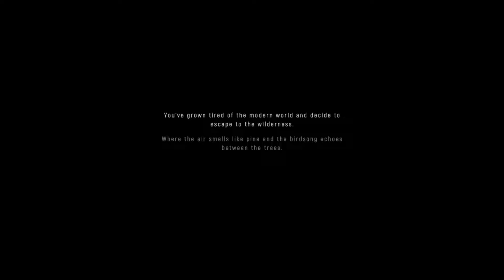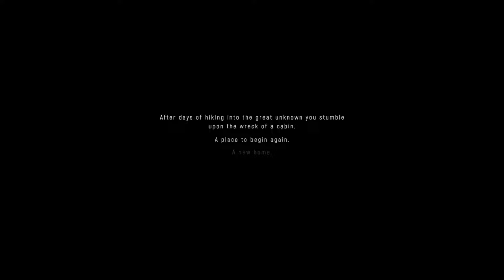Among Trees Ep 1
Bad audio